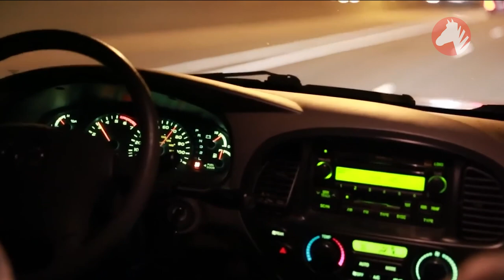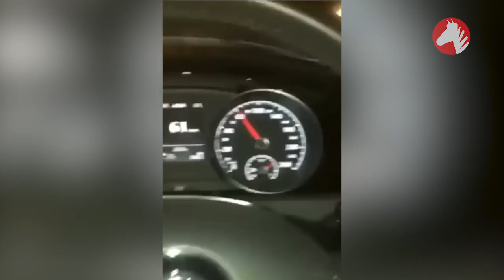Cele Mai ÎNFIORĂTOARE CREATURI Din Istorie Care Au Fost Prinse